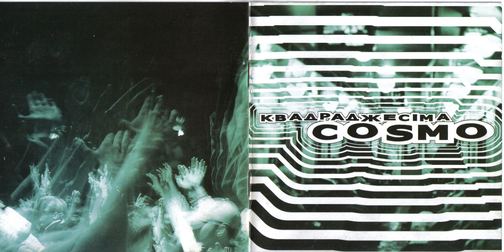Квадраджесіма – Позитивні Рухи